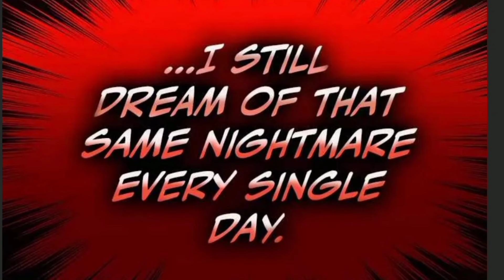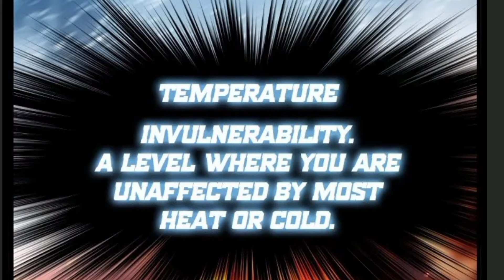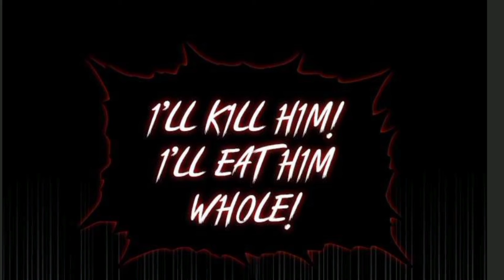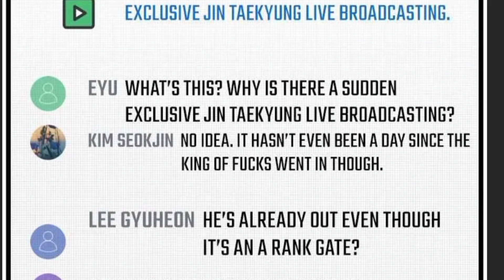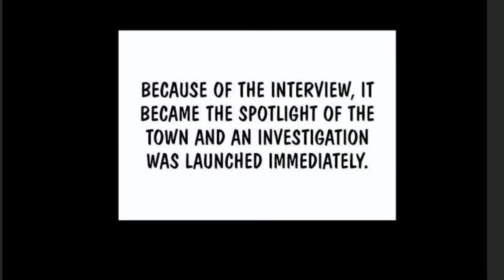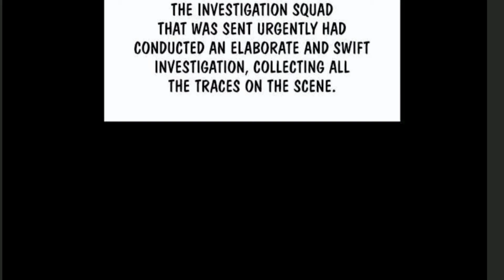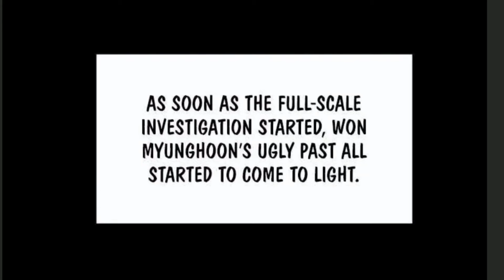Another World episode 33 explain in hindi | jin vs dragon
█▓▒S░U░B░S░C░R░I░B░E▒▓
  ┈┃ ╰█▓▒░U░S░▒▓█

finally Jin tae kyung sleeping dragon of sanshi became a peak level martialist
and find the great blacksmith to forge his weapon fight with fire King 👑
past of Jo pil
jin was beaten by fire King

training of jin started by fire King 👑
jin vs motu
finally Jin win and a new enemy appears
Murim Login
An era where hunters thrive on hunting monsters that come from Gates. Jin Tae-Kyung is a low-rank hunter who picks up a VR machine, and accidentally logs into the game, which is set in the world of Martial Arts. After many ups and downs, Tae-Kyung is able to escape this world. The strength and skills, which he received in the Murim were able to be carried over back to the real world. This allows him to continue making a living a hunter… but he decides to return back to the world of Murim, out of care for his NPC friends.

Note :-
All the copyright's reserved belongs to real owner
CwM Explainer team just used it only for review and explanation purpose

# episode_33